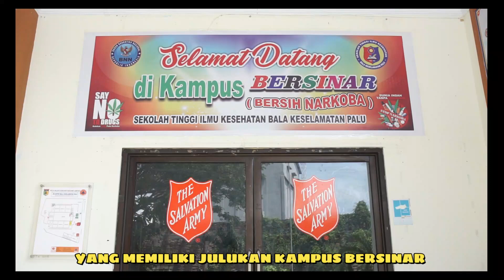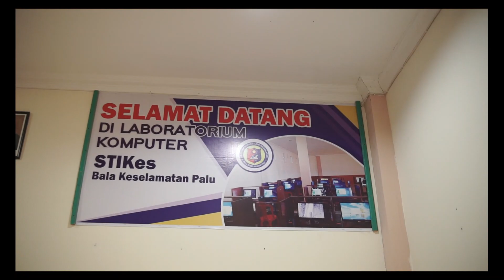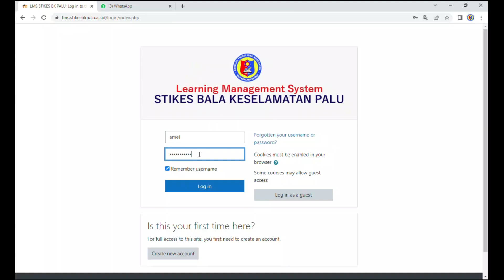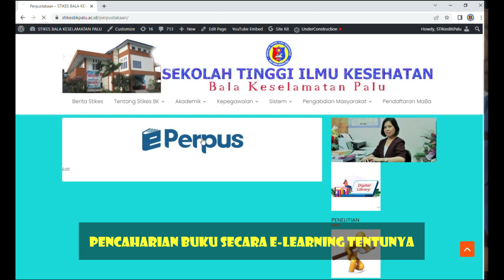STIKES BK PALU - ONE PLACE THREE BENEFITS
Haii sahabat STIKes BK Palu, kami telah membuka PENDAFTARAN MAHASISWA BARU TAHUN AKADEMIK 2023/2024

STIKes BK Palu  memiliki 2 prodi  yaitu :

1. D3 Keperawatan
2. S1 Administrasi Kesehatan

Mari bergabung bersama kami di STIKes BK Palu,
One PlaceThree Benefits: Sistem Perkuliahan, Magang Internasional dan Peluang Kerja.
BELUM LULUS, SUDAH BEKERJA

Silahkan klik link dibawah ini untuk pendaftaran

Atau kalian bisa menghubungi Nomor WA dan Telepon Office kami untuk informasi lebih lanjutnya di..

Kami dengan senang hati menanti kalian bergabung bersama kami di STIKes BK Palu